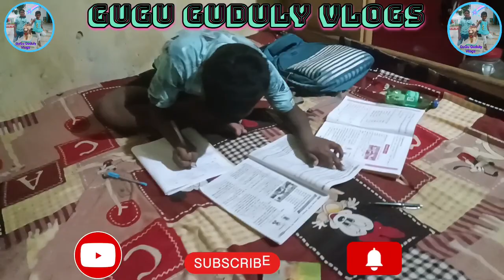My Happy Family Eating Vlog Video Sharing 🤔👇youtubevideo myhappyfamily eating vlogsvideo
GuGu Guduly Vlogs YouTube channel ଆପଣଙ୍କୁ  ବହୁତ ବହୁତ ସ୍ବାଗତ ଜଣାଉଛି 🙏🏻🙏🏻 ଜୟ ଜଗନ୍ନାଥ 🙏🙏 ଜୟ ମା ମଙ୍ଗଳା 🙏🙏

Join us for a heartwarming mealtime with my happy family in this eating vlog video! Watch as we share our favorite dishes, laughs, and moments together. 🍽️👨‍👩‍👧‍👦📹

ଯଦି ମୋର video ଟି ଆପଣଙ୍କୁ ଟିକିଏ ବି ଭଲ ଲାଗିଲା ତା ହେଲେ ତୁମେ like comment share and subscribe କରି all notification on କରନ୍ତୁ ଯାହା ଫଳରେ ମୁଁ ଯେଉଁ video youtube ରେ post କରିବି ତାହା ତୁମେ ସର୍ବ ପ୍ରଥମ ପାଇ ପାରିବେ ଏବଂ Enjoy କରିବେ ଏମିତି ବହୁତ ସାରା ଭଲପାଇବା ଦିଅନ୍ତୁ ମୁଁ ମଧ୍ୟ ଆପଣଙ୍କୁ ବହୁତ ଭଲପାଇବା ଦେବି 🙏🙏💞💞💞🙏🙏🤞🤞🤞🤞💞💞💞🤝🤝🤝💞💞💞🙏🙏🙏
🙏🙏 ଜୟ ଜଗନ୍ନାଥ 🙏🙏 ଜୟ ମା ମଙ୍ଗଳା 🙏🙏

Hey everyone, welcome back to our eating vlog! Today, we're sharing our mealtime with you all, so get ready to see what my happy family loves to eat.

First up, we have a delicious spread of homemade dishes that we all enjoy. From savory to sweet, there's something for everyone at our table.

As we dig into our meal, you'll see the joy and laughter that fills our home during mealtimes. It's moments like these that bring us closer together as a family.

And of course, we can't forget about our favorite part - dessert! Watch as we indulge in some sweet treats that always put a smile on our faces.

Thank you so much for joining us for this mealtime with my happy family. We hope you enjoyed seeing what we love to eat together.

@GuGu Guduly Vlogs
🙏🙏ଜୟ ଜଗନ୍ନାଥ 🙏🙏
🙏🙏 ଜୟ ମା ମଙ୍ଗଳା 🙏🙏